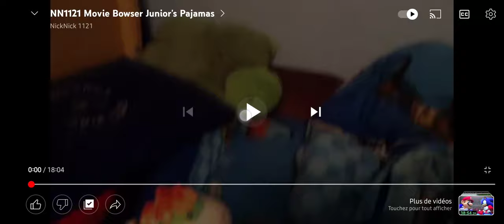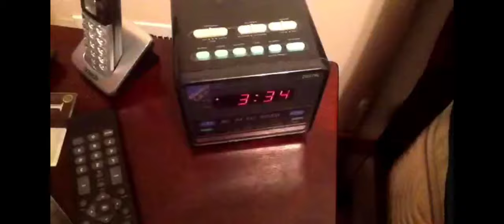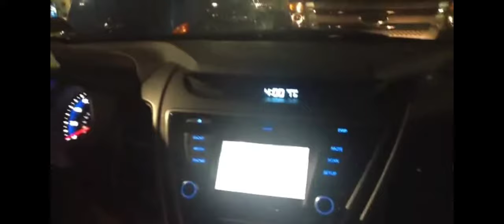NN1121 Movie Bowser Junior's Pajamas